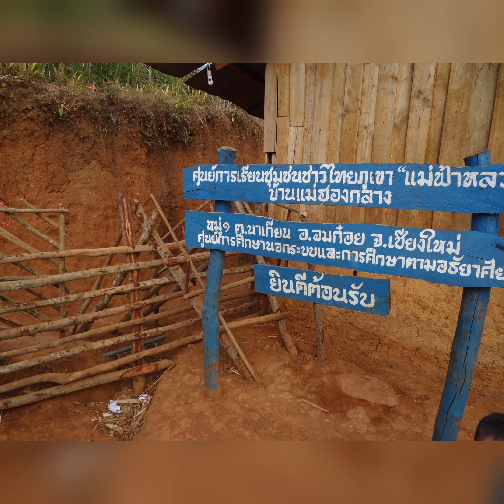trip to Karen villages taking warms to kids